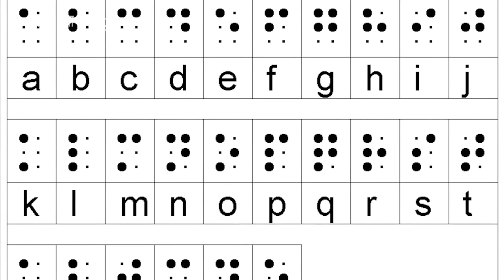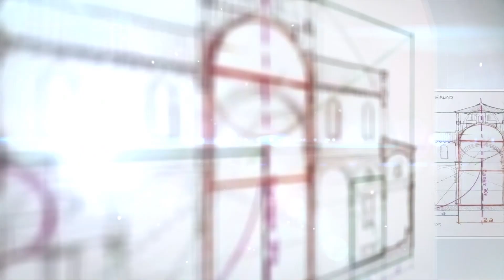MT SESC TV - 08/03/2022